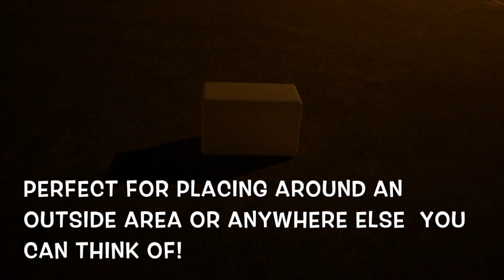Bench Seats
PARTY LIGHTING AND SOUND EQUIPMENT HIRE - Brookvale

"Lights To Party" are a mobile party lighting and sound equipment hire service.

We can deliver to all Sydney's surrounding areas (fees vary depending on distance from our location in Brookvale on Sydney's Northern Beaches)

We can supply lights sound for everything from small kids parties to adult parties, clubs, birthday parties, backyard parties, corporate events, school halls discos and events, bands and even themed events like Christmas in July or winter wonderland.

We specialize in Illuminated furniture, laser shows, party lighting, disco lighting, black light, UV, strobe lighting, smoke machines, snow machines, hazers, mirror balls, stage lights, pa systems, intelligent lights, wireless microphones, Led Wash Lights and speakers the list goes on and on.

We will create an incredible atmosphere and you will be remembered for throwing a amazing event.

So do something special and treat your self or some one you love this year, you will not be disappointed.

Lights To Party are a mobile party lighting and sound hire service and we are located at Unit 9, 111 Old Pittwater Road, Brookvale, NSW, 2100 on Sydney's Northern Beaches. This location is a warehouse/storage facility as we are a mobile service and not a store open to the public however if needed we can arrange an appointment to meet at the workshop if you wish to pickup your order or if you need a demonstration of the equipment.

(*Delivery charges are worked out on a hourly rate of $30 per hour. We calculate this from the time our driver leaves the workshop and arrives at your location and then returns back to the factory and this is repeated for the pickup the next day. We do not charge the time during the set up of the equipment, just the travel. All tolls and parking charges are paid by the client and are calculated into the delivery quote.)

Delivery service not available for orders under $100 *however you can still pick up these items from our factory with an appointment. Current Photo ID is required!

Ph: 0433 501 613 PARTY LIGHTING AND SOUND EQUIPMENT HIRE - Brookvale

Delivery service not available for orders under $100 *however you can still pick up these items from our factory with an appointment. Current Photo ID is require!

Ph: 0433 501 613 This video is about Bench Seats